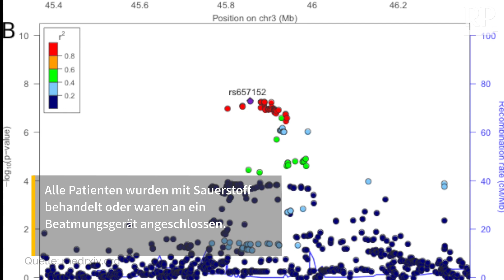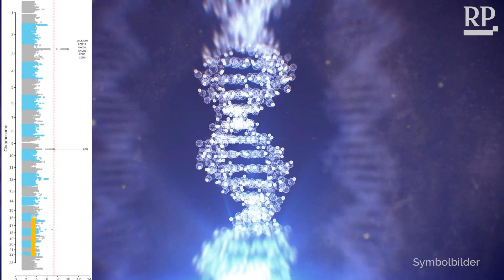Studie: Blutgruppe beeinflusst Schwere von Covid-19-Verlauf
Die einen haben kaum Symptome, bei anderen führt eine Covid-19 Erkrankung zu Atemversagen bis hin zum Tod. Die Blutgruppe könnte ein wichtiger Faktor für diese unterschiedlichen Krankheitsverläufe sein.